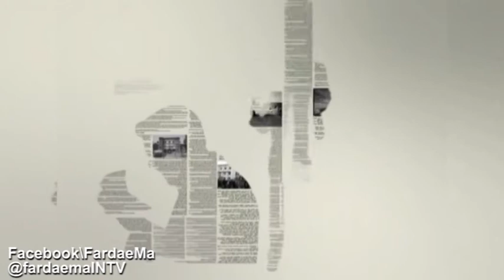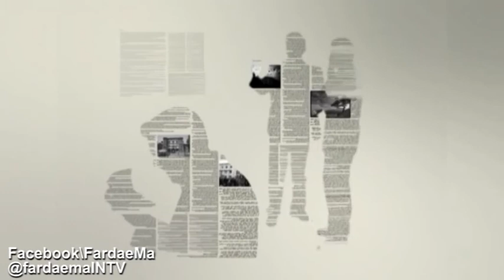حرف روز - هزينه!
در اين شرايط  چه راهكارهايي براي پيشبرد حركتهاي دانشجويي وجود داره؟
آيا راه حلهايي وجود داره كه بي هزينه به اقتدارگرايان ضربه بزنيم؟
ويژه برنامه شعله هاي آذر
- فرداي ما را در محيط هاي زير دنبال كنيد:
 FardaeMaINTV.blogspot.com